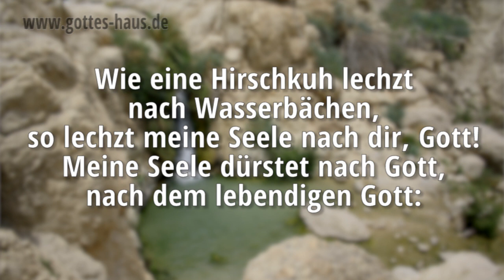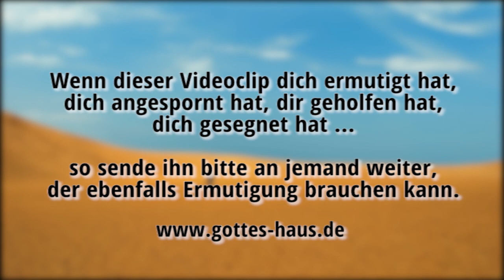Niemandsland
Manche Menschen empfinden ihr Leben wie ein Niemandsland. Ein Land, in dem Einsamkeit herrscht, das leer und öde ist. Sie werden übersehen, nicht wahrgenommen, fühlen sich bedeutungslos. Und manch einer denkt sich: Eigentlich ist es egal, ob es mich gibt oder nicht, es kümmert sowieso niemanden.
Doch ich kann dir versichern: Gott will dich aus deinem Niemandsland herausholen. Bei ihm gibt es niemanden, der ein Niemand ist.

Wie eine Hirschkuh lechzt nach Wasserbächen, so lechzt meine Seele nach dir, Gott! Meine Seele dürstet nach Gott, nach dem lebendigen Gott: Wann werde ich kommen und erscheinen vor Gottes Angesicht?
Psalm 42,2-3

Was bist du so aufgelöst, meine Seele, und was stöhnst du in mir? Harre auf Gott! – denn ich werde ihn noch preisen, das Heil meines Angesichts und meinen Gott.
Psalm 42,12

Deine Augen werden den König schauen in seiner Schönheit, sehen werden sie ein weithin offenes Land.
Jesaja 33,17